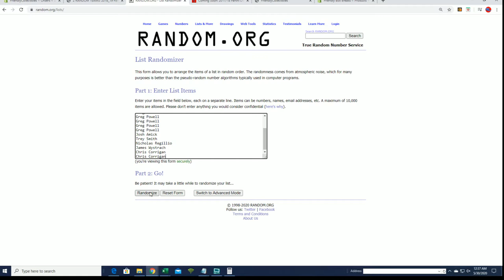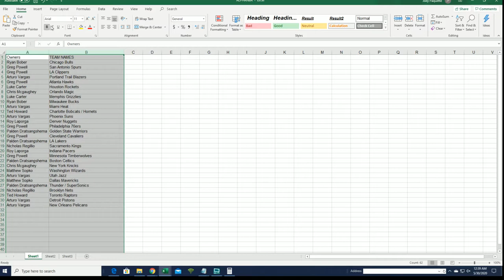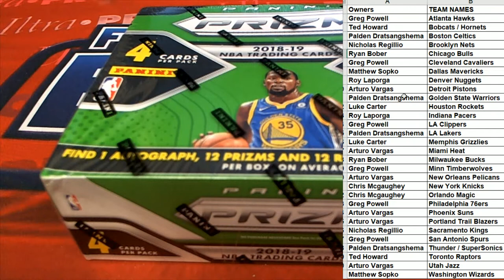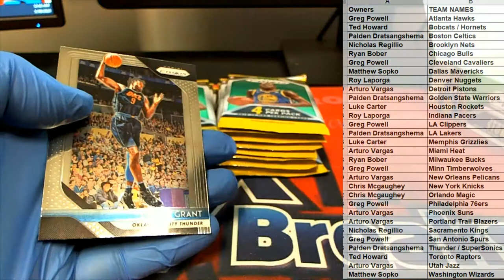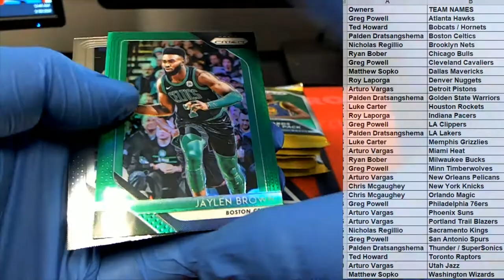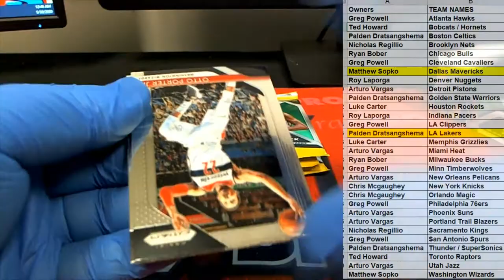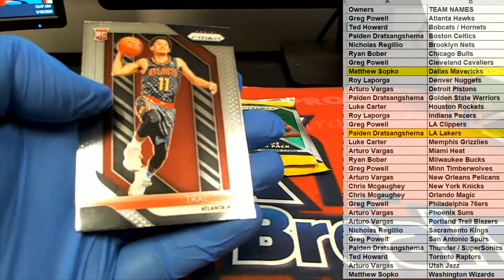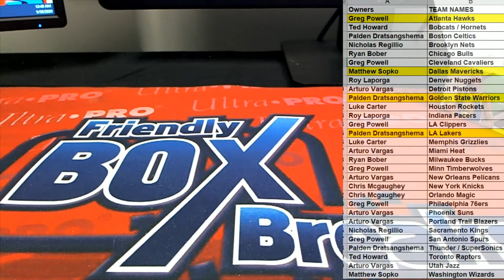2018 19 Panini Prizm Basketball Retail ID 1819PRIZMRET122